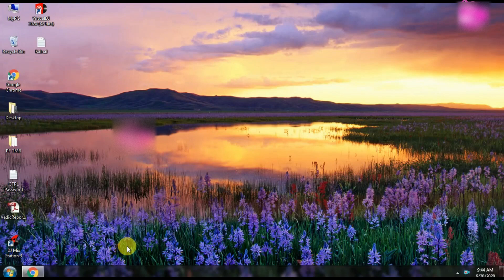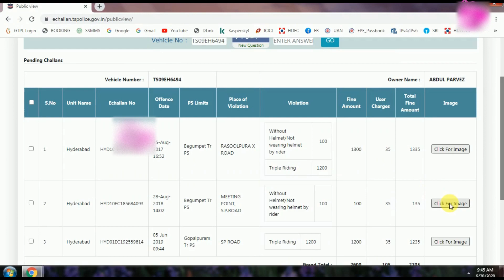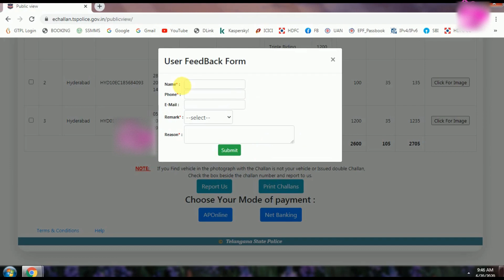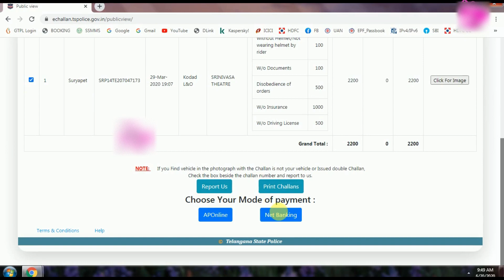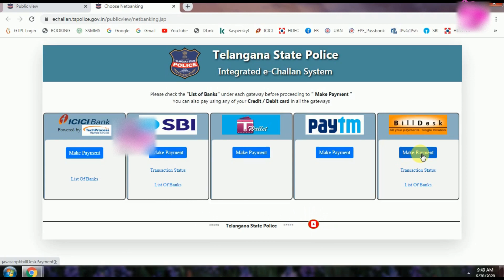ట్రాఫిక్ చలాన్ ఎలా చూడాలి?ఎలా కట్టాలి?|How to check e-challan Online|Traffic challan Online Payment